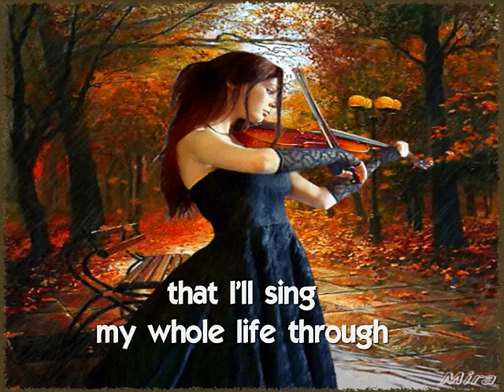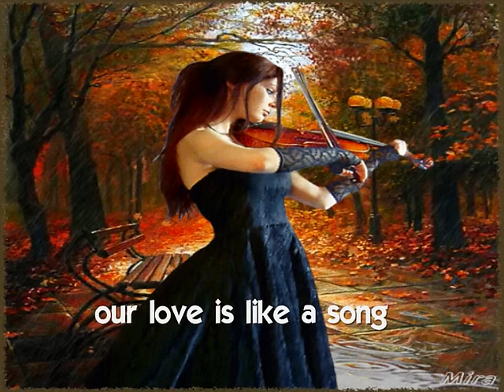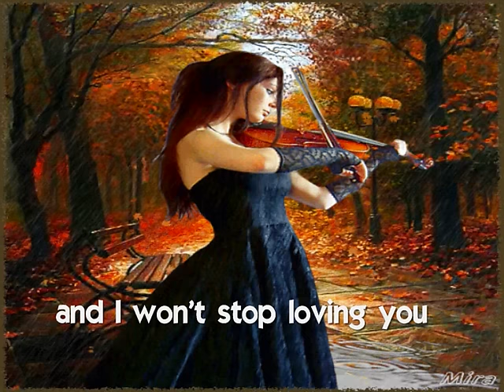PLEASE DON'T CHANGE THE CHORDS - (Lyrics)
Please don't change the chords of this lovely song...

SPECIAL THANKS to MIRA for this lovely gif image which I found in the net :-)) Thank you so much!